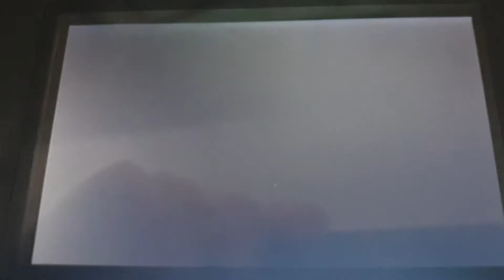Tomodachi Life - Proposal / Firework Show (Christian & Milly) (Success)